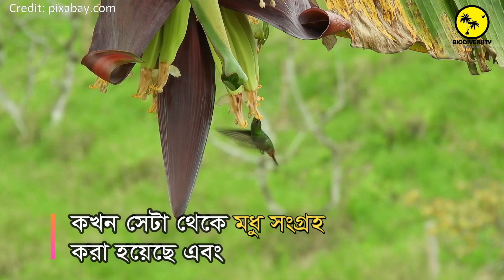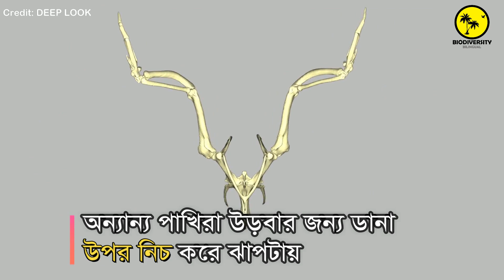Hummingbird Has The Fasteat Heart Beat| পৃথিবীর ক্ষুদ্রতম পাখির রহস্য| Biodiversity Bilingual